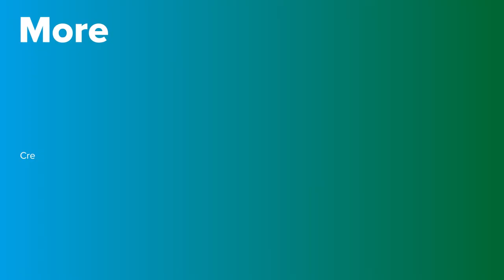Varicose veins. Economy class syndrome | PortalCLÍNIC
Varicose veins are swollen or enlarged veins, becoming, therefore, visible in the form of a bluish or brownish path, and even, palpable. It can affect 7 out of 10 people, mainly women and older adults. Although a hereditary factor has a significant role, lifestyle is also a determining factor in their appearance. To prevent them, it is essential to perform exercise, and avoid sedentarism and obesity.